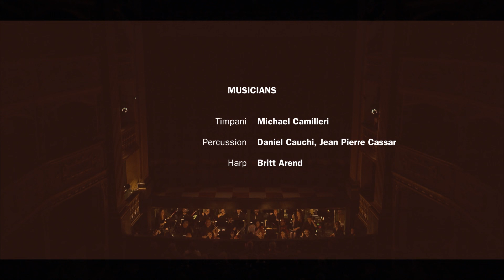Gioachino Rossini, Otello ouverture, Malta Philarmonic Orchestra, Marco Mencoboni conductor.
Otello by Gioachino Rossini was staged and performed on March 2020 at Manoel Theatre in Malta.